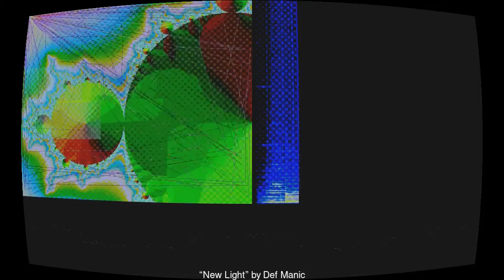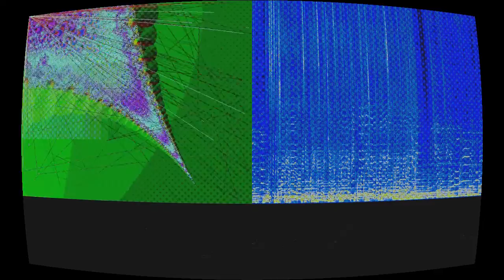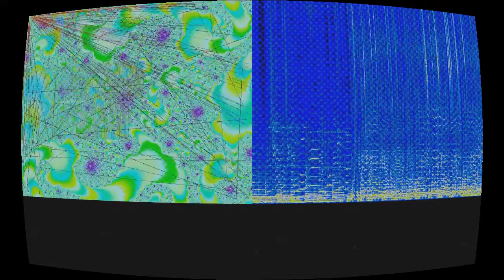New Light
“New Light” by Def Manic